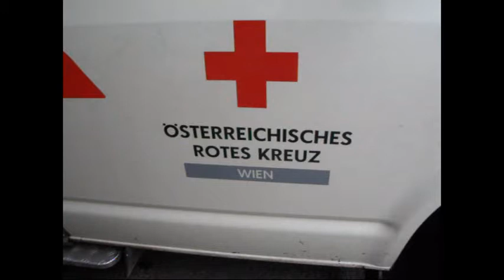Rettung Feuerwehr und Polizei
Einsatz in Wien